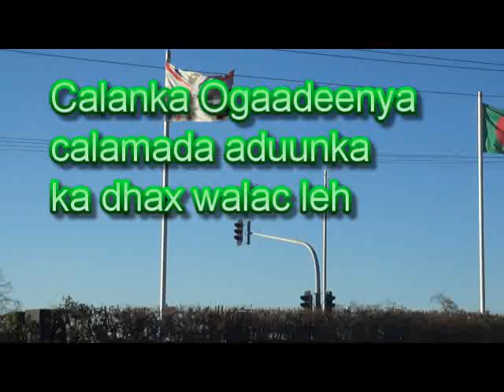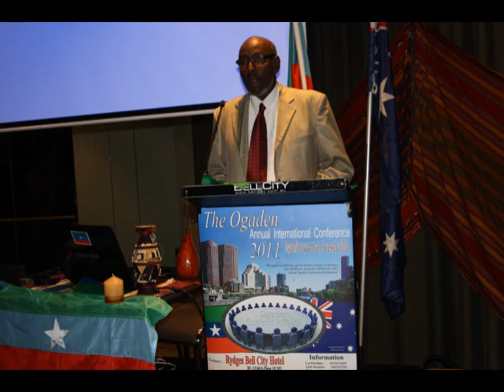Shirki Jaaliyadaha Somalida Ogadenya calamka dalka Australia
Shirki Jaaliyadaha Somalida Ogaadenya calamka dalka Australia